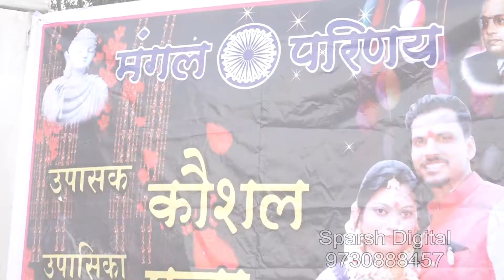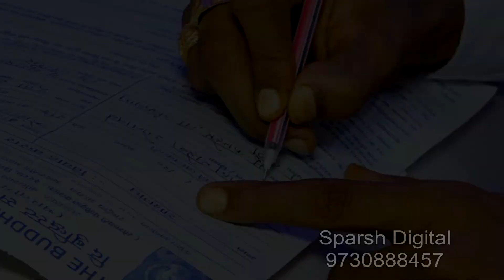Wedding Highlight.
Kaushal & Pooja Wedding Highlights Bhivandi.
Video by ~ Sparsh Digital
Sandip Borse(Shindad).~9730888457